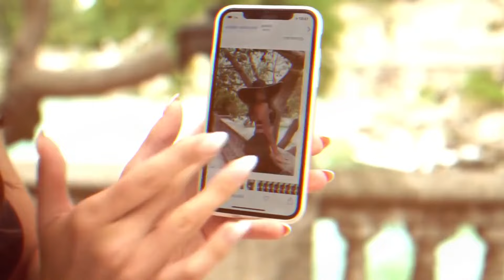Otilia - I dont know ft Dj Fly (Stephano Rossi Remix, Otilia - Prisionera Jon Thomas Remix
Clean-Channels Playlist Mix made with Love by AT Motivation Youtube Music Channel:
00:00:00  |  01. Otilia - I dont know ft Dj Fly (Stephano Rossi Remix
00:03:14  |  02. Otilia - Prisionera Jon Thomas Remix

Welcome to our curated selection of the hottest international hits, with hottest girls featuring chart-toppers like 'Otilia I dont know ft Dj Fly (Stephano Rossi Remix' and 'Otilia Prisionera Jon Thomas Remix'. Dive into the electrifying world of mega hits, fereign music, english music, spanish music,  where every track is a journey through the latest in global pop sensations. Whether you're cruising down the street, hitting the books, or simply unwinding, our foreign music playlist promises to elevate your mood with best beats and captivating melodies. From the pulsating rhythms of '' to the irresistible charm of '', our collection spans genres and styles, ensuring there's something for every taste. Explore the dynamic fusion of pop, dance, and electronic sounds that define the contemporary music scene. Get ready to groove to the sounds of today's top 40 hits, perfect for any occasion, whether it's a night out on the town or a day at the beach. Immerse yourself in the ultimate playlist experience, designed to keep you moving and grooving from start to finish.

 This is a official artistic music video with the purpose to explore the captivating beauty of our world through the lens of our talented and beautiful models and the creative direction of George Harris, Joseph Wilson, Donald Gonzalez. In this visually stunning presentation, our girls models are Zoe Lewis, Lily White, Ava Williams, Isabella Brown, Aria Clark, elegantly showcase the allure of various breathtaking locations worldwide.